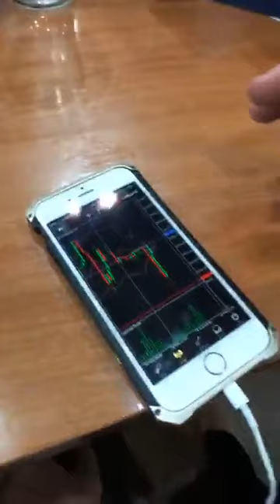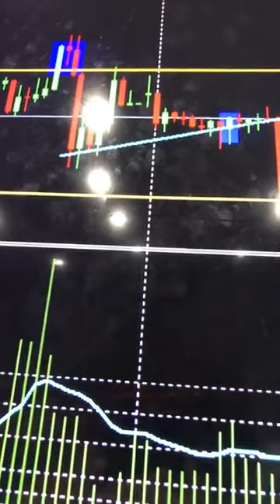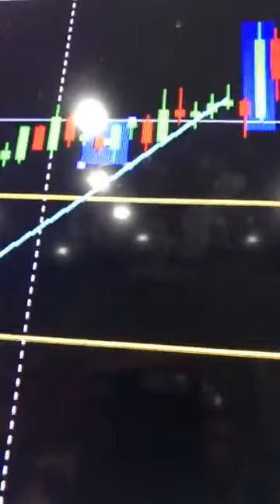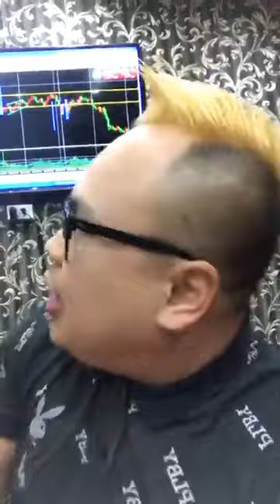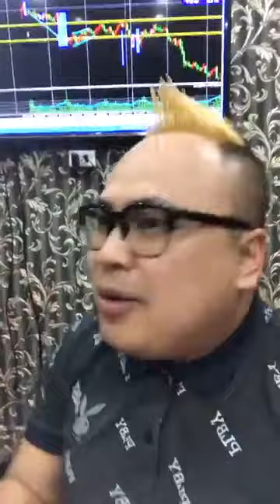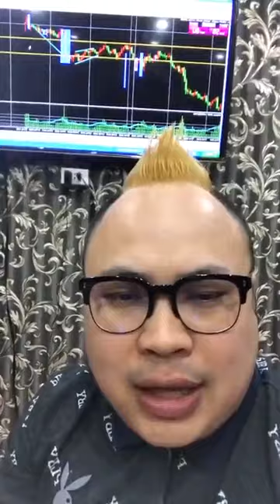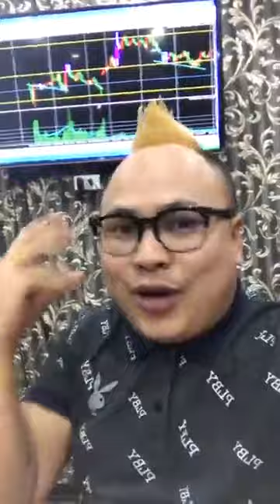OK Trader #33 Live พิเศษ ไม่ควรพลาด : เราจะรับมือกับความล้มเหลว อย่างไร?